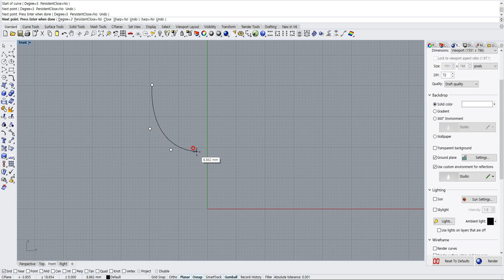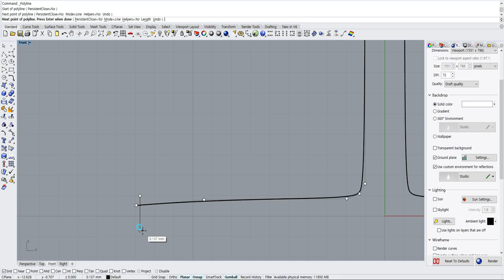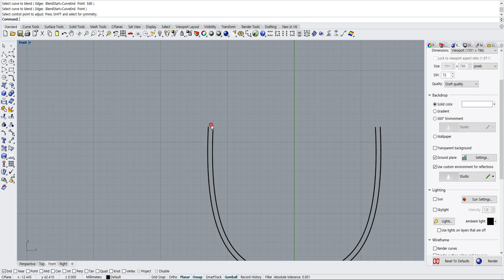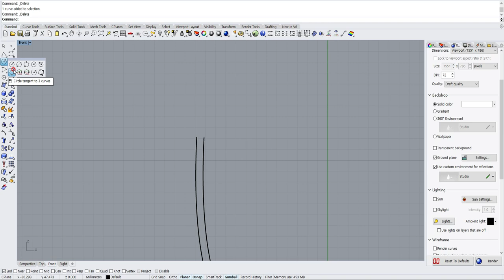Rhino 3D Tutorial: How to Make a Wineglass (A Super Easy Way!)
I accept video requests if you have questions or problems in using Rhino 3D. I will do my best to make tutorials to answer them.